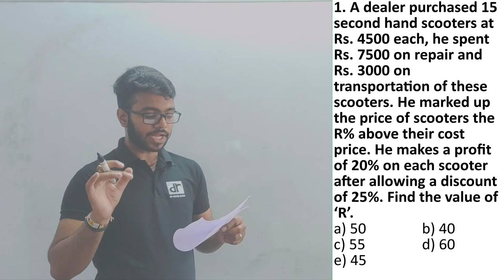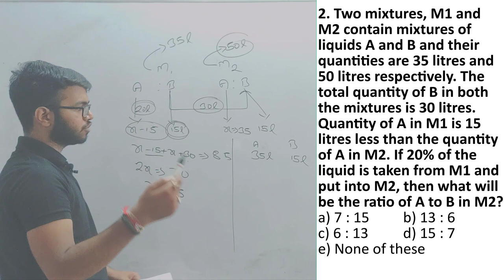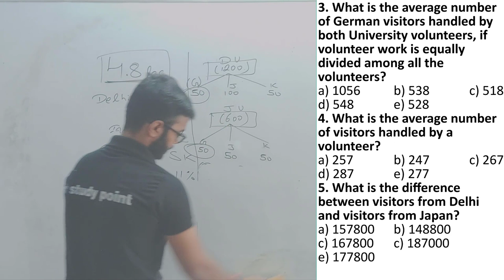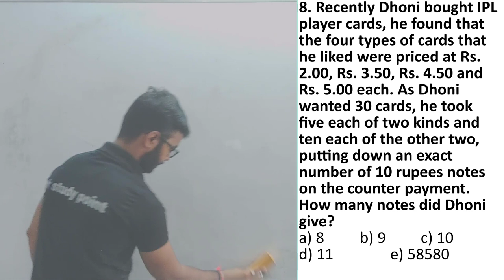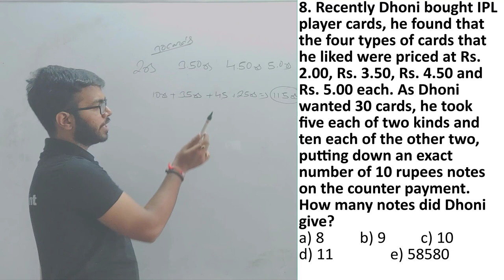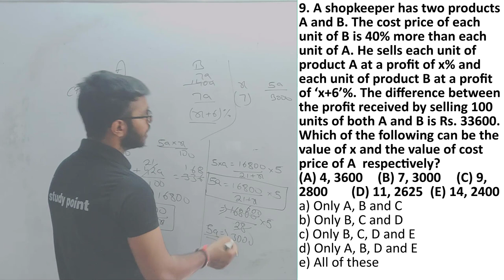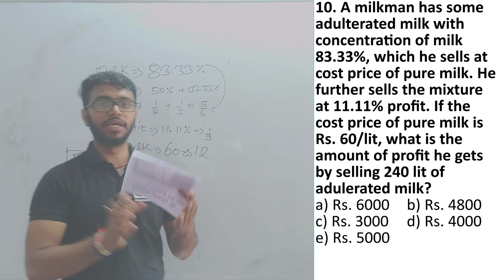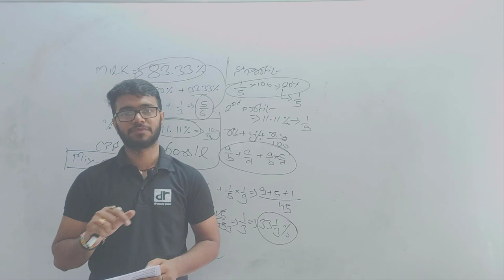SBI CLERK MAINS QUANT SESSION || HIGH LEVEL QUANT || SBI CLERK 2019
2. No option and answer will be provided for the questions because if answer or option is known to one, then by hook or crook aspirants mends to make their answer correct without getting to its core approach, the motive is not to get answer but to clear one's concepts which can be done by not giving answer and options.
3. No one will be allowed to ask for the answer without solving it, if you get your answer you can message me on Whatsapp, i will make sure to reply you whether it is correct or not, This (👍) symbol simply represent correct, and this (❌) symbol wrong.
4. After every question posted, you will receive a video solution link after 24 hours and if you will be unable to solve you can watch it to enrich your knowledge.
5. Share this to your friends who are pursuing for competitive exams, and let them know about this, so that the motive of this idea get fulfilled to its core.

rrb alp
rrb